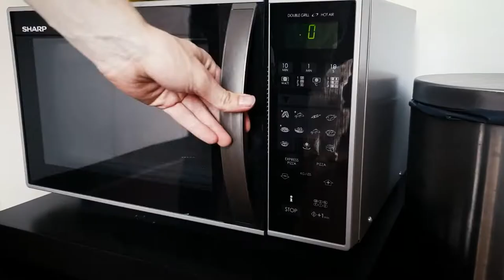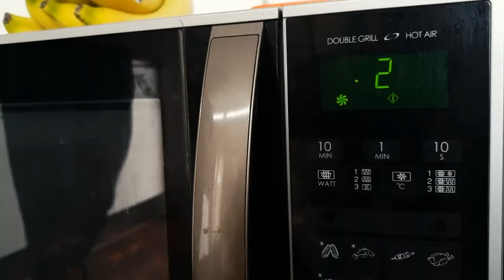Miku's Autumn SECRET! 🍪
Miku wanna show you a thing you might not know yet till you have watched this video

EDITING
♥ - Premiere pro
♥ - Photoshop
♥ - After Effects

CAMERA
♥ - Samsung Galaxy S9 Plus
♥ - NIKON D3200